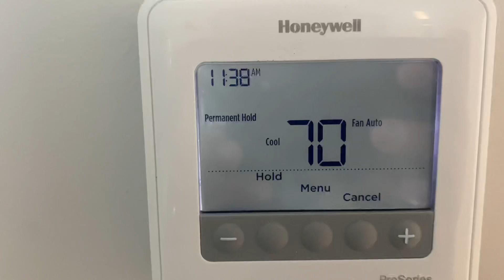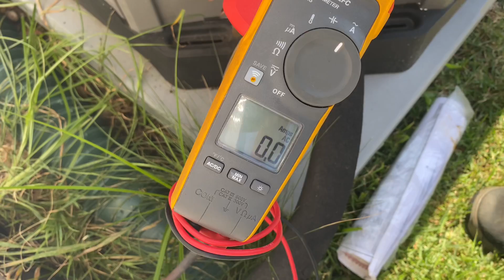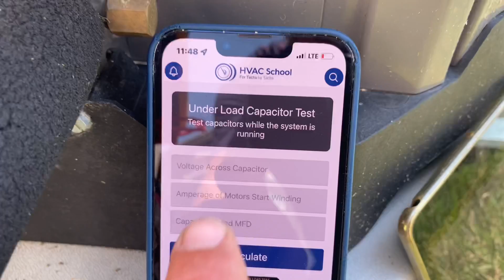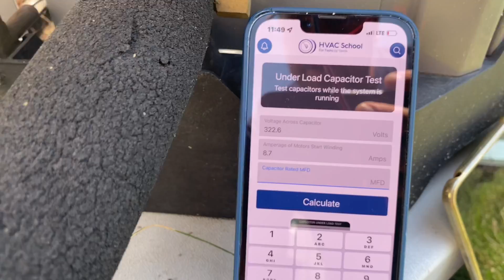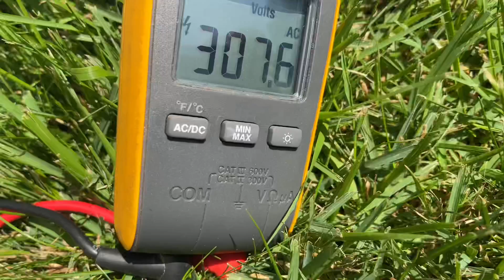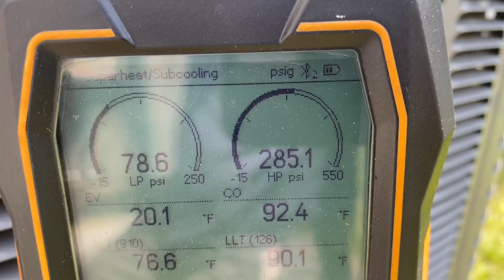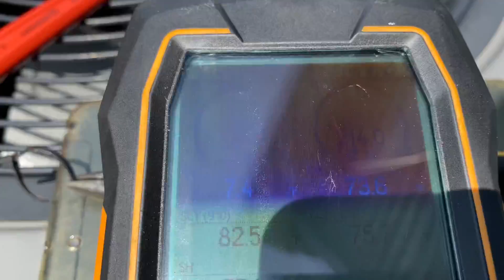Ruud Central AC Isn’t Cooling How to Properly Clean AC Condensing Coil Step by Step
NOW HIRING HVAC Technicians for our Lexington-Columbia, South Carolina location. Details below. During this service call, we found multiple issues with the Ruud 4 ton R410A central AC system - including a very dirty condensing coil, dual capacitor slightly out of range and low refrigerant. This video documents the entire process from initial diagnosis to completion of repairs.

New oval raised silver stickers are from:
35 Victoria St. E, Unit 9
Alliston, Ontario L9R 1T3

As of 8/3/22 - Pipe Doctor & Bosch short sleeve shirts are available in Medium & Large.
Minimum donation of $23 is appreciated. Or (2) for $40 delivered.

Sticker Requests:
Name
Address

Mikey Pipes
C/O Pipe Doctor Plumbing
80 E Hawthorne Ave

Join our team! We are expanding to the great State of South Carolina! Relocation assistance is available!

 dirty condenser